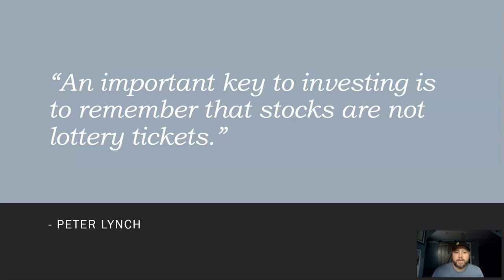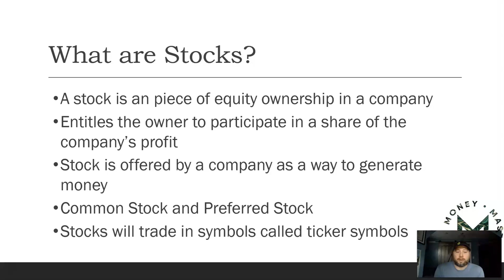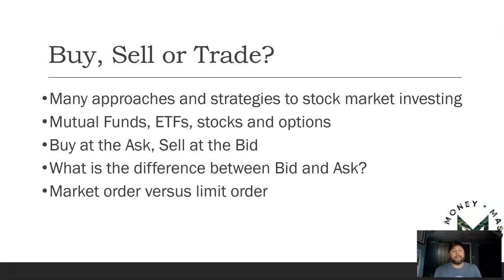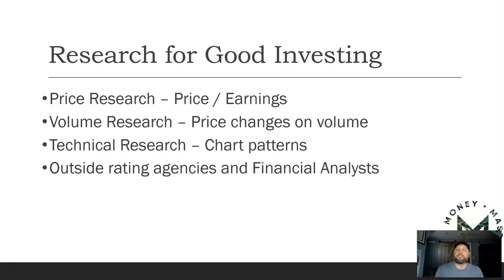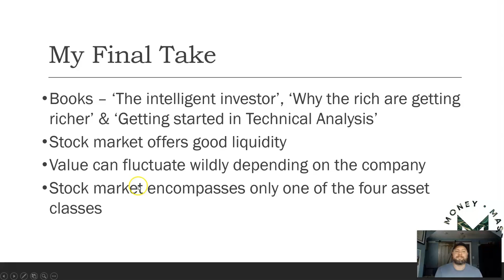Stock Market Investing: Beginners Overview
In this video we talk about a beginners guide to stock market investing. The stock market can be daunting, risky and even scary at times with all the fluctuations.

There are so many financial gurus that will tell you what you should do with your money in the stock market. In this video, we are going to talk about some basics; What are stocks, how do you buy or sell them, and what research techniques you can use to find the right ones to buy or trade. And of course lastly, I will give you my final take on stock market investing.

Follow these steps Below:

Do you want to learn more about the best way to start a successful online business and earn passive income without ripping people off or being dishonest?

⇒ Mind Money Masters w/ Cameron ⇐

Before you go...Here’s a list of the books recommended on this call:

'The Intelligent Investor' by Benjamin Graham
'Why the Rich are Getting Richer' by Robert Kiyosaki
'Getting Started in Technical Analysis' by Jack Schwager